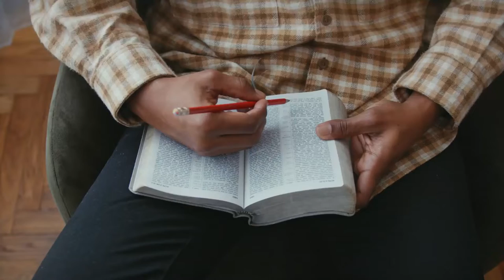POWER (The Gift)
THANK YOU FOR LISTENING! EVERY VIEW IS A BLESSING! ALL PRAISES TO AHAYAH! 𐤀𐤄𐤉𐤄
CONSIDER DOWNLOADING THIS SONG AS WELL TO HELP ME CONTINUE THIS WORK!

SONG TITLE: Power (The Gift)

This Beat Was Produced By: 𝘼𝙡𝙖𝙣𝙣 𝙐𝙡𝙞𝙨𝙚𝙨

Hebrew Israelite Gospel Christian Music